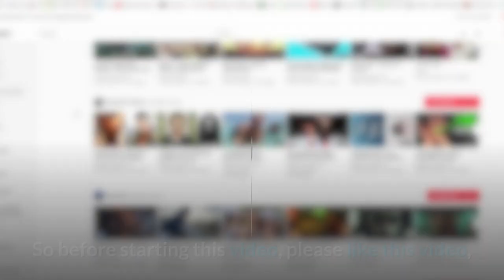MOST Unusual Structures Buildings On Earth???😱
1.Independence Temple, USA
Built by the Community of Christ in response to a revelation, architecture of the temple reminds the curved shell of the Nautilus with a stainless steel spire rising up to 300 feet. It presents an assortment of modern and traditional religious art from all around the world.
2.  Ren Building, China
Ren Building is an attractively designed building in Shanghai. Copenhagen’s Bjarke Ingels Group (BIG) proposed this striking design of this building replicating the Chinese character of Person to correspond with Shanghai’s “Better City, Better Life” 2010 World Expo. The project was proposed for a hotel, sports and conference centre. The building was visualised as two buildings blending into one. The first building that emerged from the water was dedicated to activities of the body and housed sports and water culture center. The other building that emerged from the land was dedicated to the spirit and enlightenment and housed a tastefully equipped conference center.
3.Wing Shape ZaySituated on Saadiyat Island, Abu Dhabi, UAE, this is the first museum in the island that showcases the history, culture, and the socio-economic transformation of the country. It features five wing-shaped towers projecting from an artificially landscaped mound having the galleries. The towers seem like thermal chimneys. The museum has different performance spaces. Its large auditorium boasts of a reminiscent set for presentations and films. The lobby blends with more venues to create a perfect atmosphere for traditional performances including poetry readings, music, and dance.ed National Museum, United Arab Emirates
4.Basket Building, USA
Built in shape of a giant basket, Basket Building is a beautiful structure and a visual treat for those seeking to admire unique things of the world. Situated in Ohio, USA, it is among some of the weird structures of the world housing the headquarters of Longaberger Basket Company. The unique building is an exact imitation of a normal shopping basket and 160 times larger than a Longaberger’s medium basket. Due to its exclusive shape, it turned into one of most prime tourist attraction points of the city. With a wonderful design preserving all the details, this unique building has two attached handles.
5.Cybertecture Egg Office Building, India
Blending a natural shape with innovative technologies, this exclusive poultry-inspired office building is an architectural wonder for the visitors. The building is designed by a firm based in Hong Kong. The building boasts of an iconic architecture complimented with environmental design, excellent control systems, and evolutionary engineering. These features create the most exclusive building for the city of Mumbai.
6.Earth House, Switzerland
Resembling to real life Hobbit holes, Earth House is an architectural marvel styled through the natural terrains for forming the walls of a house. These are really homes erected into hillsides, with banked earth situated on the top of the basic structures. People live in this residence from many years. It is among the most unusual houses of the world.
7. BubbleAlso known as Palais Bulles, Bubble Palace is a huge residence in Théoule-sur-Mer, close to Cannes, France. The building was designed by the Hungarian architect Antti Lovag and the period of its construction was from 1975 to 1989. The palace was actually built for a French industrialist but later on, a fashion designer named Pierre Cardin bought it as his holiday home. The 1200 square meters house comprises a front area, panoramic lounge, 500-seat open-air amphitheatre, 10 bedrooms, numerous swimming pools and waterfalls. It is decorated very beautifully. Palace, France
8. Casa Batllo, Spain
Situated in the heart of Barcelona, Casa Batllo is one of the masterpieces of Antoni Gaudí. Comprised of a beautiful color combination and offering fantastic architectural splendour, it is an amazing building that captivates the visitors with its rare charm. The current building is the remodel of a formerly built house, which was restructured by Gaudí in 1904. It has been refurbished many times post that.
9. Casa Terracota, Colombia
Also called as Ceramic House, Casa Terracota is entirely built by hand through clay and parched in the sun. Located in a regal mountain village of Colombia, this unusual structure is also known as the ‘Casa de Flintstone’ or Flintstone House by locals. It appears like a large mound of clay, freely shaped to look like a cottage. This weird structure is surrounded by lush green farmland and positioned against a spectacular setting of the mountains.